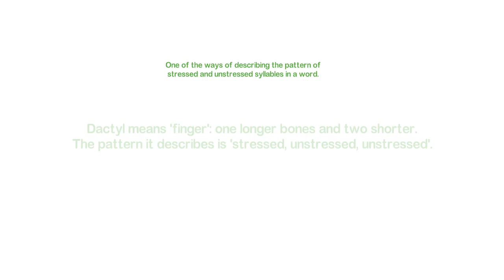Dactyl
A very short (not much longer than a gif) description of the dactyl.